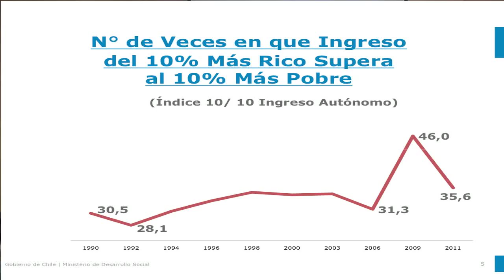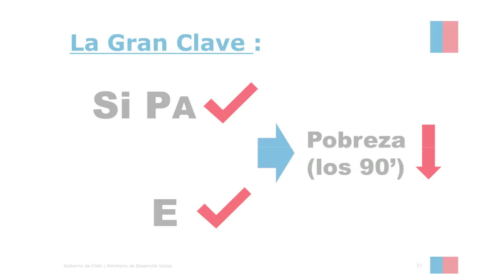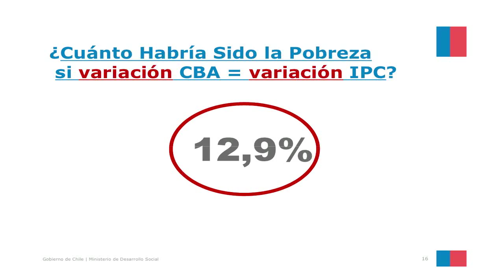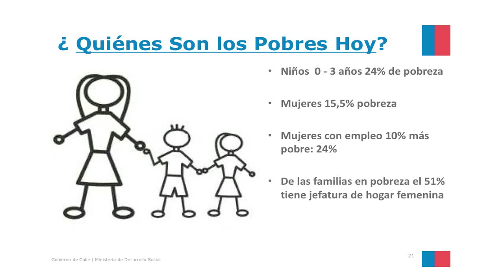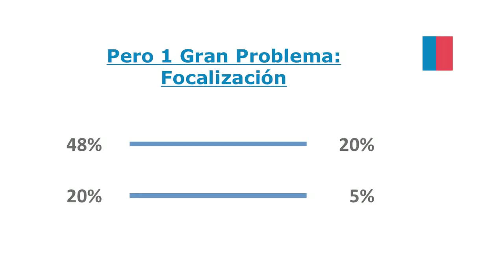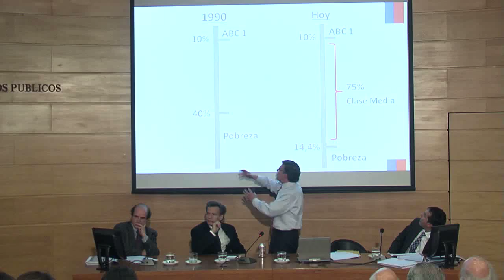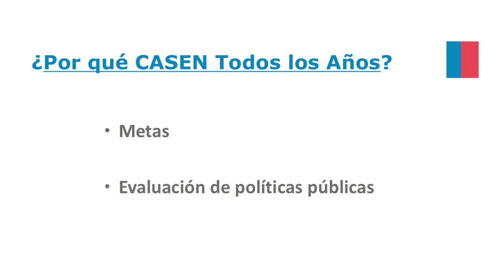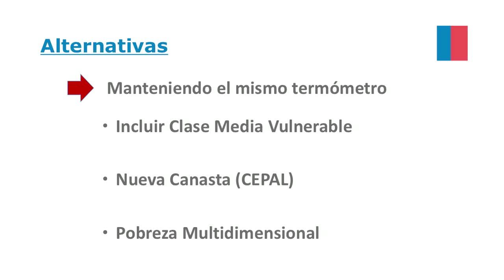La Encuesta CASEN: Presentación de Joaquín Lavín 1/4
Parte 2: Comentarios de Ignacio Irarrázaval, Director del Centro de Políticas Públicas de la Pontificia Universidad Católica de Chile

Parte 3: Comentarios de Dante Contreras, Director del Departamento de Economía de la Universidad de Chile

Esta actividad se realizó el 8 de agosto de 2012 en el Centro de Estudios Públicos.